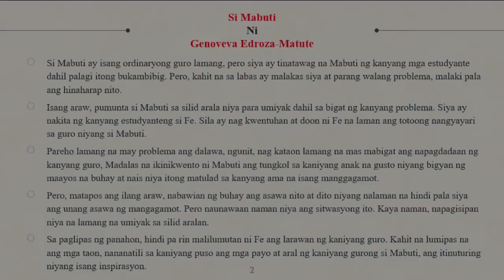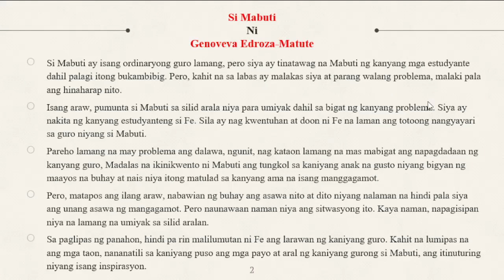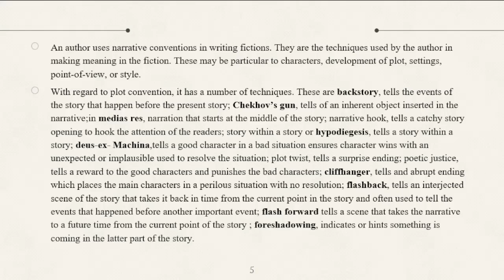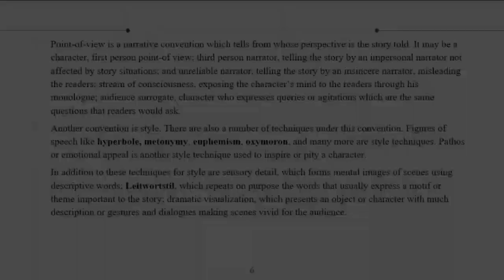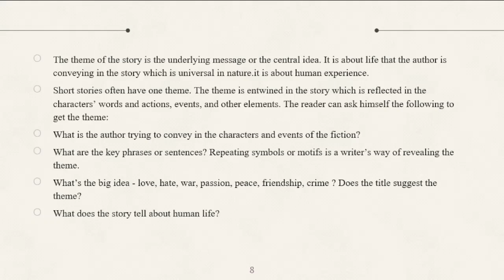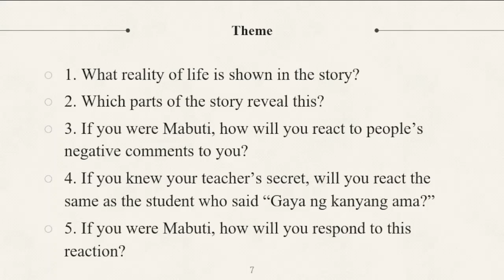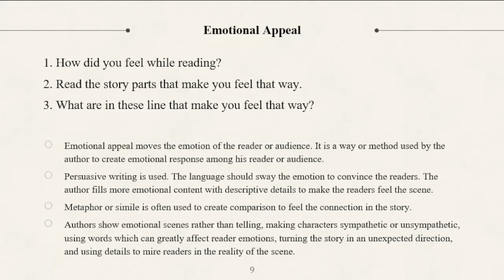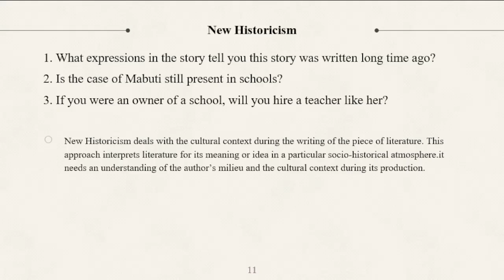ASEAN Literature - Philippines (Part 1)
Subtopics:
Si Mabuti
Narration
Theme
Emotional Appeal
Literary Approach: Feminism
New Historicism